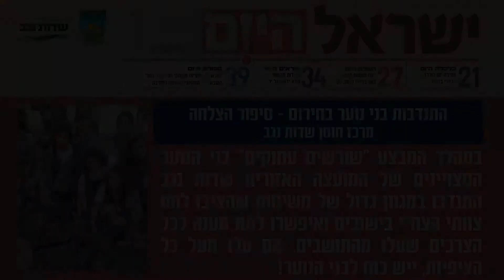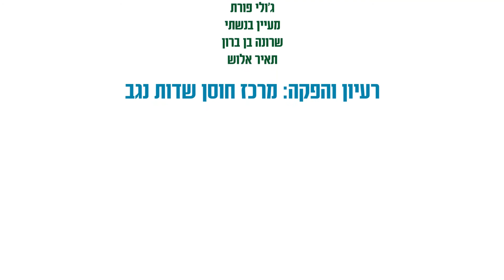סיפור זה כל הסיפור: התנדבות נוער בחירום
סרטון זה צולם בהשתלמות משותפת של עובדים סוציאלים ורכזי הנוער בשדות נגב, בנושא עבודה משותפת בשגרה ובחירום.
הסרטון מציג את הנרטיב בשדות נגב בנושא התנדבות בני נוער בחירום.
הסרטון בהפקת מרכז חוסן.